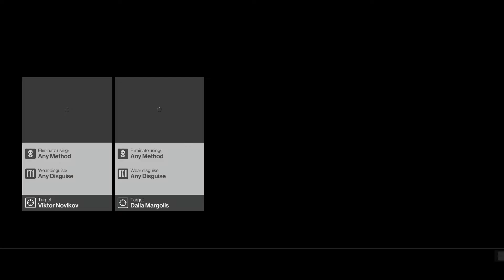Hitman Going Jason Mode